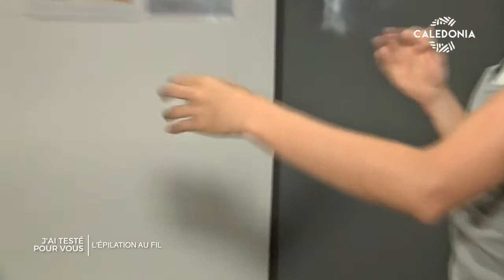J'ai testé pour vous... l'épilation au fil !